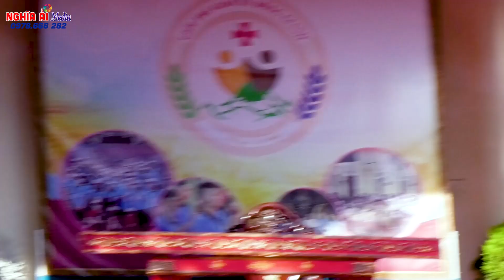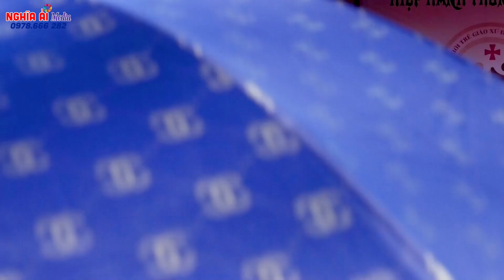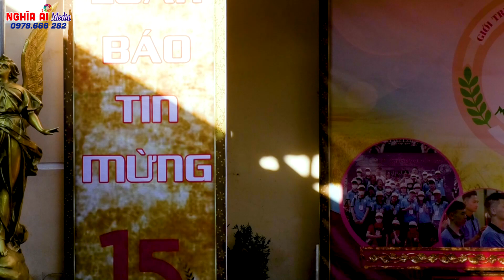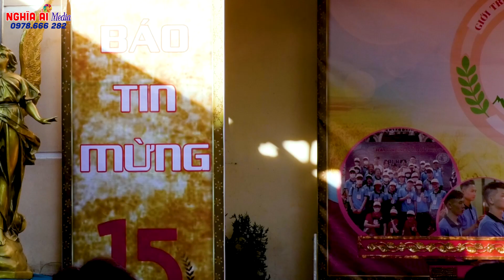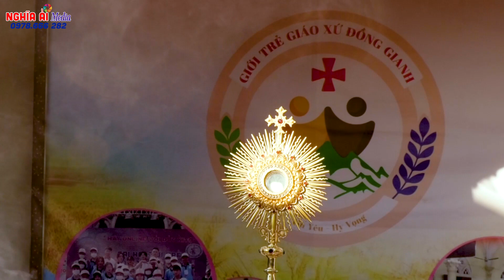🔴 Giao Lưu Chia Sẻ - CHẦU ►Mừng Lễ Bổn Mạng & KN 15 Năm Thành Lập Giới trẻ Giáo xứ ĐỒNG GIANH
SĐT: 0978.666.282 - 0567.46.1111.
💓 Bài Giảng Của Lm Giuse VŨ ĐÌNH DU ►Thánh Lễ Mở Đầu Sứ Vụ Chính xứ Nghĩa Ải năm 2021💦
ĐT BTT: 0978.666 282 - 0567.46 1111..